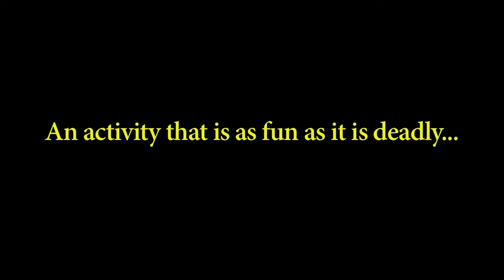Assassin: Clothespin Edition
Information meeting Tuesday Sept. 11 at 8!